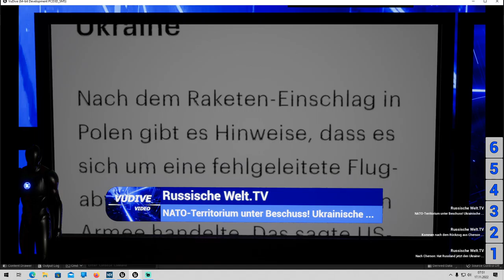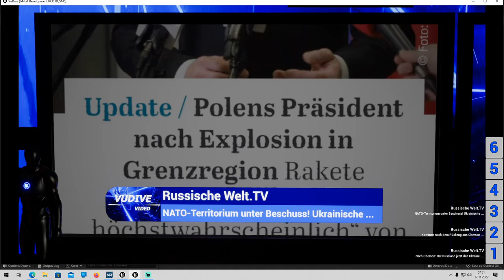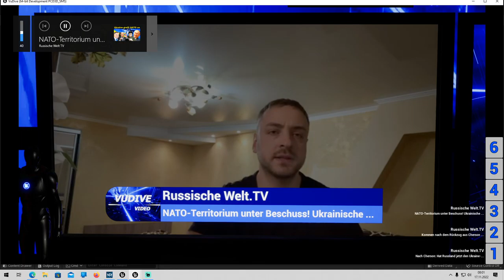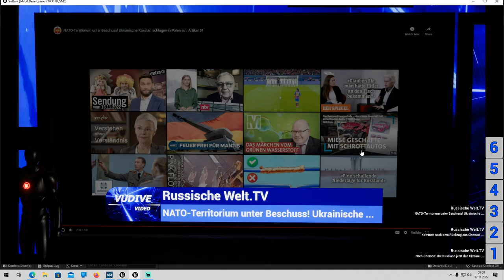[GER] Reaktion auf: Russische Welt.TV - NATO-Territorium unter Beschuss! Ukrainische Raketen ...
Heute lauschen wir mal wieder der objektiven Meinung von Alex. Bin schon gespannt, welchen wilden Theorien jetzt wieder präsentiert werden.